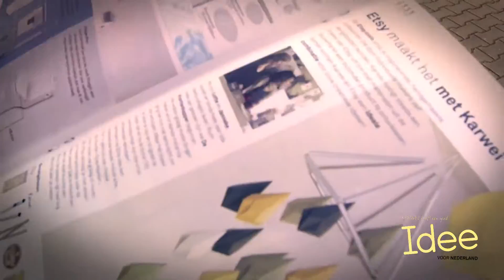Idee van KARWEI magazine | Een goed idee voor Nederland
Introductie van het nieuwe en gratis inspiratiemagazine Idee van KARWEI. Op de deurmat, op te halen in de bouwmarkt en te lezen op karwei.nl. Ontwerp en realisatie magazine: Dedato ontwerpers en architecten Promotie video: Miriam Bolten voor Giesbers AV Media.